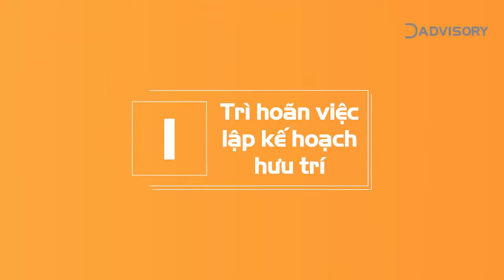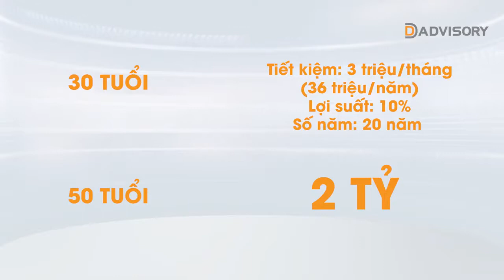6 sai lầm thường gặp khi bạn thực hiện kế hoạch Hưu trí